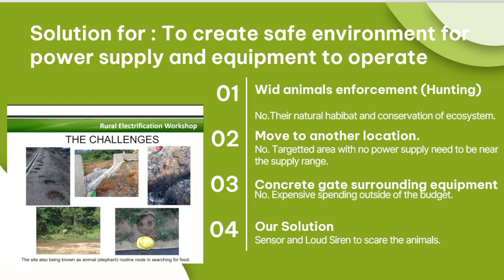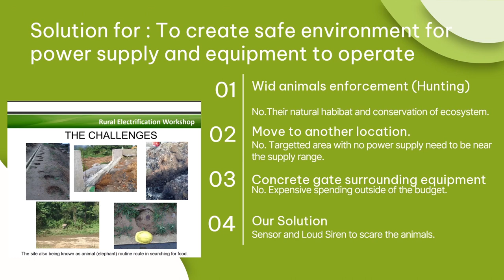Group 1 Animal Repellant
Seminar Project